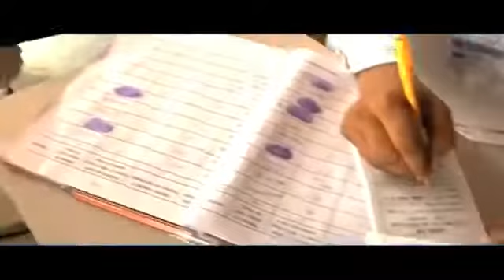BPA News मोरध्वज जी द्वारा बाबा साहब की आराधना